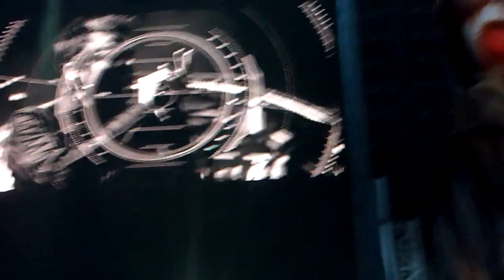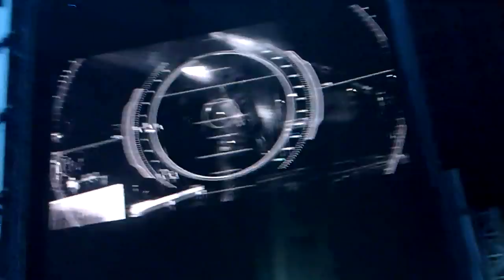zeppelinism MUSE AT DOMUSE AT DOWNLOAD FEST 2015!!WNLOAD FEST 2015!!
entertainment music and the arts    MUSE  AT DOWNLOAD FEST 2015!!